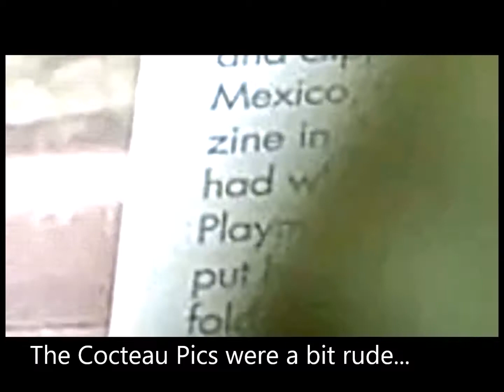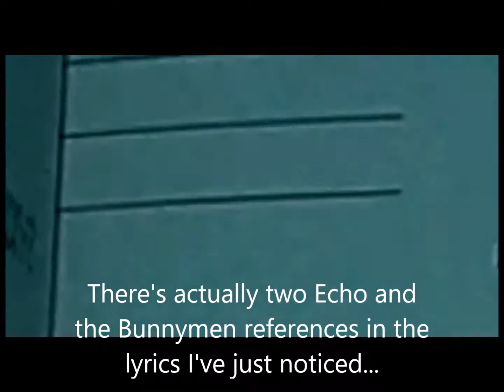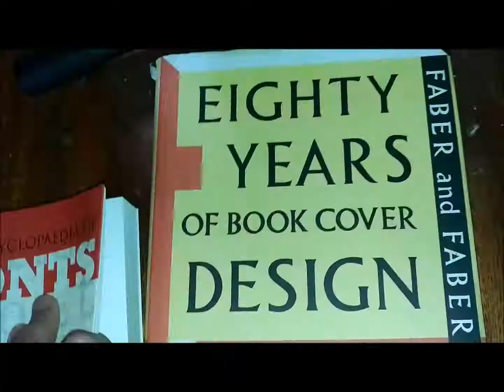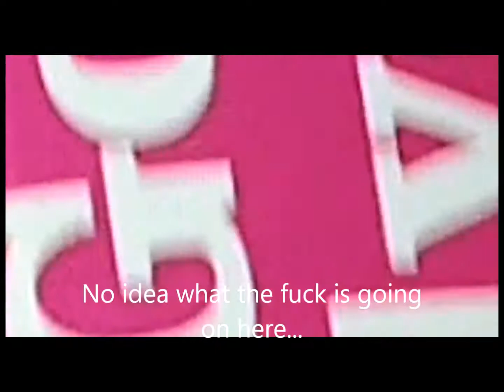Anthony Reynolds : Lesesucht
Written and recorded by Nic Brennan (AKA SHUGMONKEY) and Anthony Reynolds.
Published by Spinneysongs/Domino music LTD.
From the OST to the Novel 'La Main Noire' by Robert Vincent.